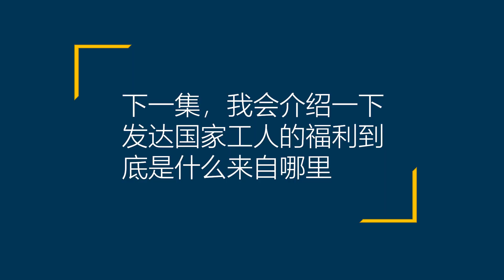阳和平：老板开的工资一定少于工人创造的财富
工人的工资就是劳动力再生产的成本，养儿育女、赡养老人、医疗教育以及衣食住行的各项费用，这个工资必然少于工人所创造的价值，正因为这个原因，才会有生产过剩的危机。这是去年11月13日的一次讲座。